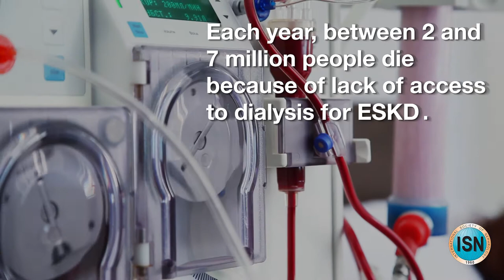The global case of end-stage kidney disease by David Harris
ISN President David Harris explains how the International Society of Nephrology (ISN) is uniquely positioned to focus on improving the understanding of end-stage kidney disease (ESKD) and its determinants, considering the necessary standards of ESKD care, and the ability to treat it in resource-constrained settings.